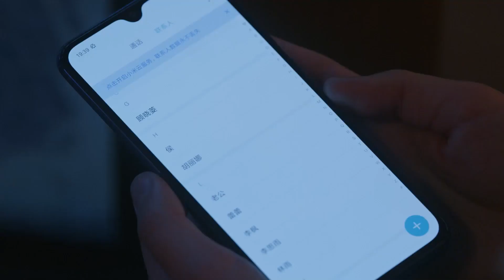He refused to break up with his mistress. Even more brazenly, he moved in together with her!